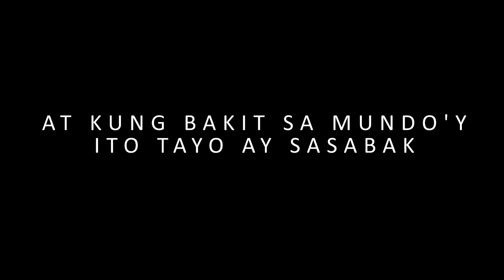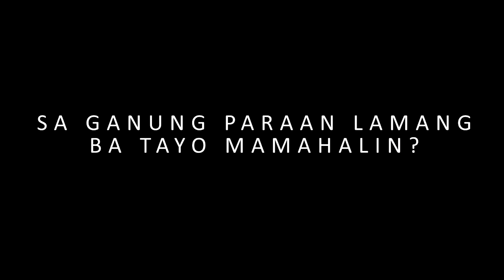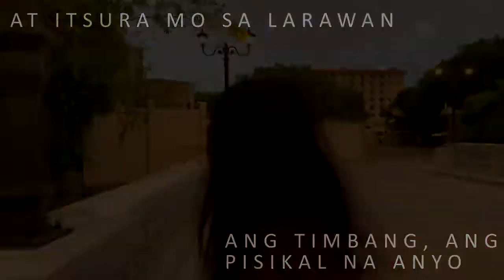IKAW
A spoken poetry about body shaming and how it affects us. This poetry is made as an eye opener that body shaming is not okay and we should all stop this social concept